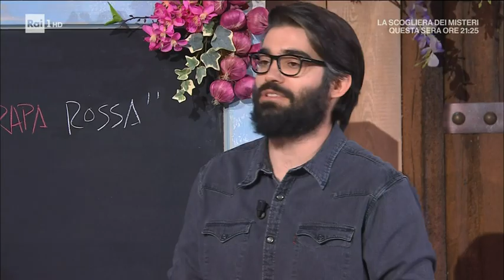Caramelle con speck e rapa rossa - E' sempre mezzogiorno 12/04/2022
- Daniele Persegani propone un primo piatto, le caramelle con speck e rapa rossa.

Ingredienti:
300 g farina, 8 tuorli, sale, 250 g ricotta di pecora, 100 g rapa rossa, 30 g formaggio grattugiato, aceto rosso, sale e pepe, 300 ml panna, 100 ml estratto di barbabietola, 1 scalogno, 200 g speck a fette, 50 g formaggio grattugiato

Procedimento:
Per la pasta, lavoriamo la farina con i tuorli ed una presa di sale. Ottenuto un panetto liscio, avvolgiamo nella pellicola e lasciamo riposare per almeno mezz'ora. Per il ripieno, tagliamo la barbabietola precotta a dadini e la spadelliamo in padella con un filo d'olio, sale e pepe. Quando è soffritta, la sfumiamo con l'aceto rosso. Lasciamo raffreddare. In una ciotola, mescoliamo la ricotta di pecora con il formaggio grattugiato, sale, pepe e barbabietola spadellata. Per la salsa, in padella mettiamo lo scalogno tritato, la panna e l'estratto di barbabietola. Lasciamo bollire per lungo tempo: deve ridursi e deve cuocere lo scalogno. Quando la salsa è pronta, uniamo il parmigiano grattugiato. In una padella, facciamo rosolare lo speck a listarelle, fino a farlo diventare croccante. Tiriamo la sfoglia sottile, ritagliamo dei rettangoli e, su ognuno, mettiamo un po' di ripieno. Arrotoliamo la sfoglia sul ripieno e ritagliamo i ravioli classici; a questo punto, rigiriamo i lati, dando la forma di una caramella. Cuociamo in acqua bollente e salata per il tempo necessario. Scoliamo e serviamo su un letto di salsa. Serviamo con sopra lo speck croccante.